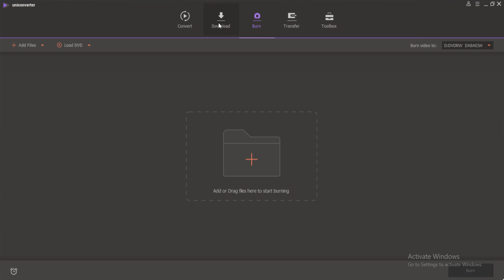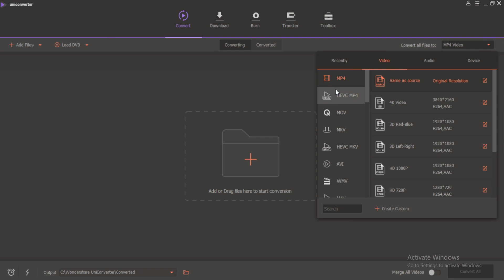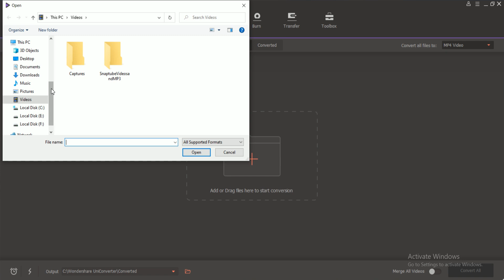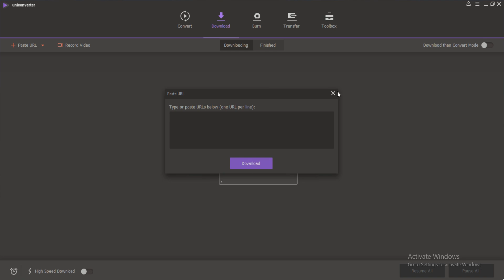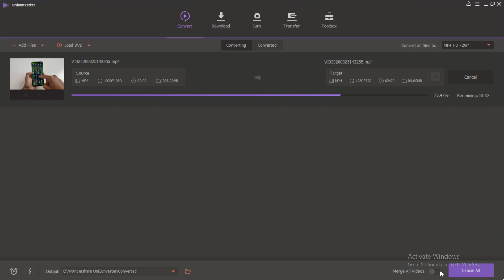BEST ULTIMATE VIDEO CONVERTER SOFTWARE EVER 2020 - Convert any video to any FORMAT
Main features:

Full Quality, High Speed Video Conversion To Any Format

l  More Than 1000 Conversion Formats

l  Convert Videos for Many Devices

l  Up to 30X Faster Conversion Speed

Easy-to-Use Video Editor, Makes Your Video Stand Out

You can customize home movies through advanced editing features and get professional-looking works in minutes.

Save Videos From Over 10,000 Sites With One Click

Download or record your favorite 4K/HD videos from popular video sharing sites for enjoyment without Internet connection; Or convert them to compatible formats for playback on TV, smartphone, or other devices.

A Flawless DVD & Blu-ray Experience Anywhere

Powerful DVD toolkit of UniConverter (originally Wondershare Video Converter Ultimate) helps you to create and edit DVD files in an easy way.

Transfer Videos to Devices & External Hard Drives